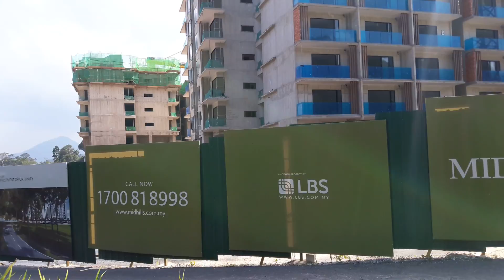mh jan 2017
New Serviced Residence Midhills at Genting Highlands

A Feng Shui-friendly development, Midhills is a sanctuary that is ideal for homeowners. At one with nature, Midhills provides a rare investment opportunity that perfectly combines wellness and wellbeing.

please contact
Clement Poh Hung Eng
LBS sales Consultant
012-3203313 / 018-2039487